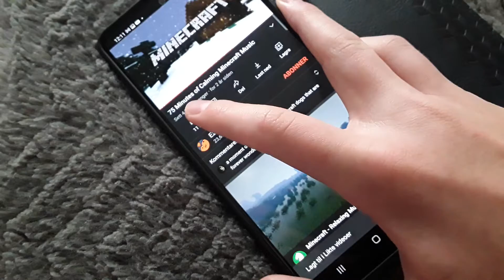**sAtIsFacTIOn** Shorts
111,000

ahhhhhhhhh :D

xD